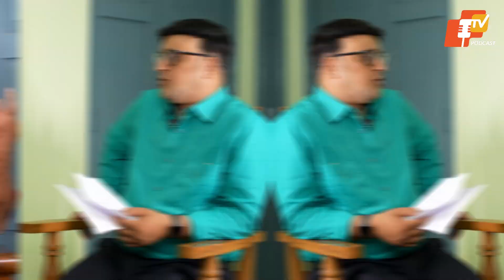କାହିଁକି ଡାହାଣ ହାତରେ ଘଣ୍ଟା ପିନ୍ଧନ୍ତି ସମୀର ଦାଶ? | OTV Podcast | Promo